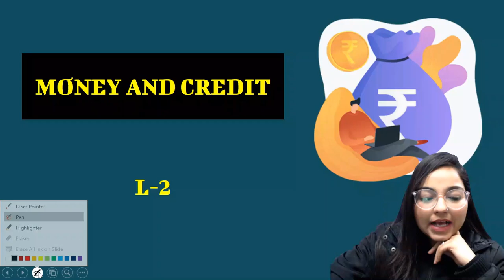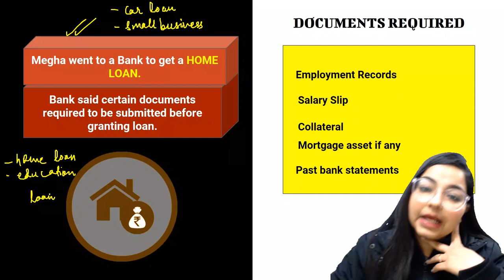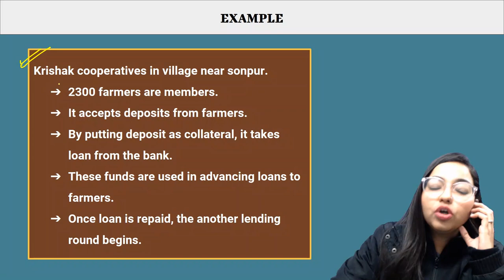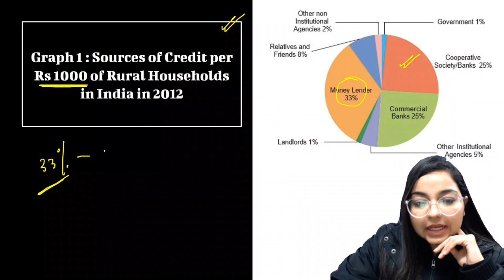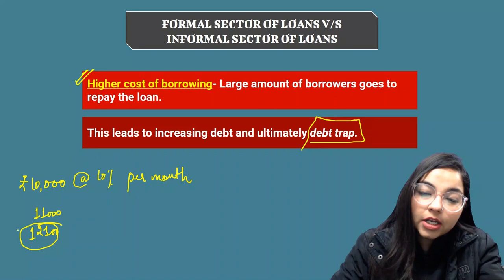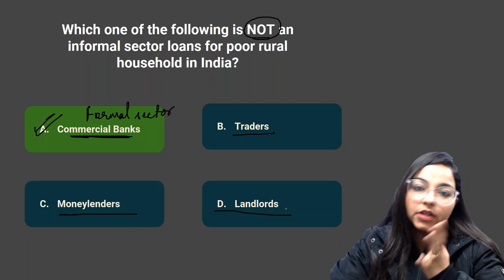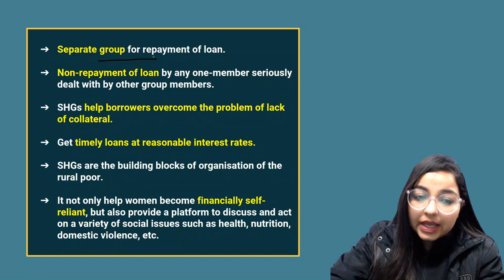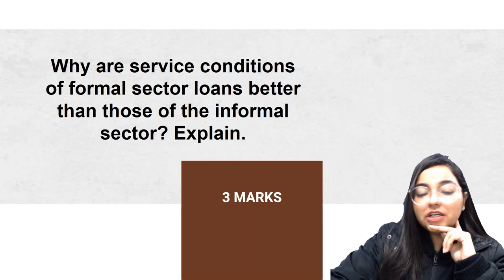Money and Credit in One Shot L-2 | CBSE 10 Economics Chapter 3 (Term 2) Deepakshi Mam | Toppr Study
"In today's session, Deepakshi Ma'am is taking Money and Credit in One Shot (Full Chapter) ""Two different credit situations & Terms of credit"" from CBSE Class 10 Economics Chapter 3 (SST) | NCERT Solutions | Toppr Study. Watch the most scoring chapter Money and Credit in Hindi for your Term 2 - Board Exam 2022 Preparation. This will definitely be going to help you by taking the topic - Terms of credit in Social Science. Here in this session, You will get the best and unbiased tips 💡 regarding the best way to score 99% in Board Exam.

🚀 𝐉𝐨𝐢𝐧 Toppr Study 𝐓𝐄𝐋𝐄𝐆𝐑𝐀𝐌 𝐟𝐨𝐫 𝐦𝐨𝐫𝐞 𝐮𝐩𝐝𝐚𝐭𝐞𝐬 𝐚𝐧𝐝 𝐧𝐨𝐭𝐞𝐬 Don't Miss It!!

👉 Here’s a quick rundown of what you’re about to learn in this session:
🔹 CBSE Class 10 Social Studies in Hindi
🔹 Two different credit situations & Terms of credit
🔹 Money and Credit CBSE 10 SST
🔹 Board Exam 2022 Preparation
🔹 Term 2 - Board Exam 2022
🔹 NCERT Solution for Class 10 Economics
🔹 CBSE 10 Economics Chapter 3 - Money and Credit

Let us know your doubts regarding today's topic ""Money and Credit in One Shot | Two Different Credit Situations & Terms of Credit | CBSE Class 10 Economics Chapter 3 | (Term 2) Deepakshi Ma'am | Toppr Study"" in the comment below 👇 we will respond to solve your doubts asap. See you guys in the ⏭️ next surprising session!